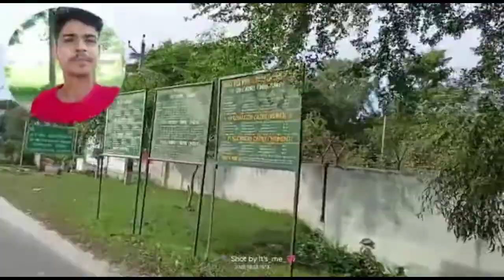new vlog ❣️ ITBP camp tour very beautiful ITBP camp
new vlog
new vlog
new vlog
ITBP camp tour
ITBP camp tour
 very beautiful ITBP camp
my new vlog